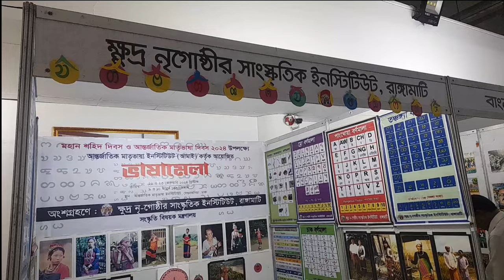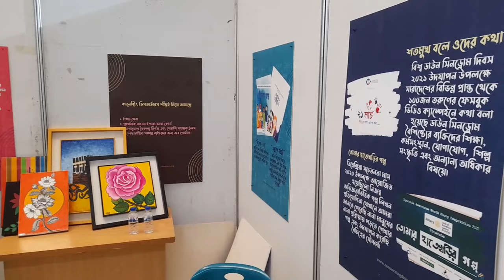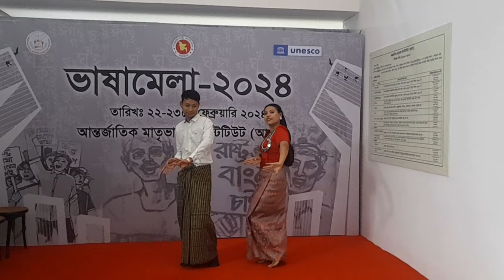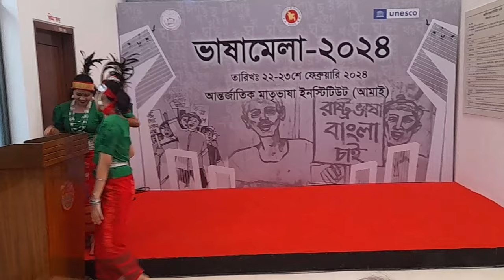আন্তর্জাতিক মাতৃভাষা ইনস্টিটিউটে আয়োজিত ভাষামেলা-২০২৪ | Language Fair